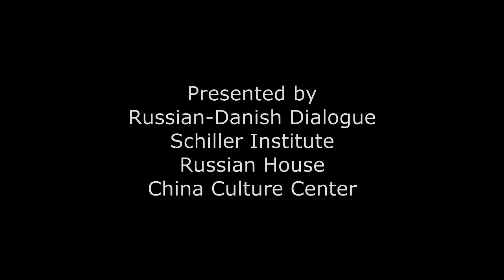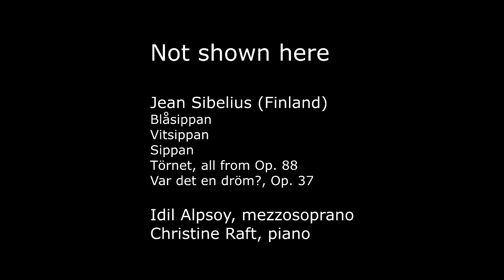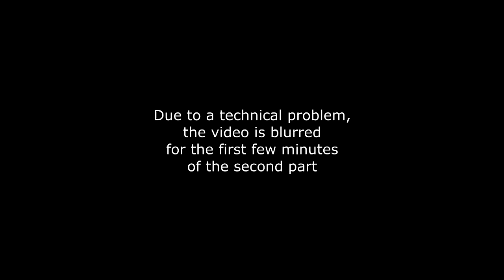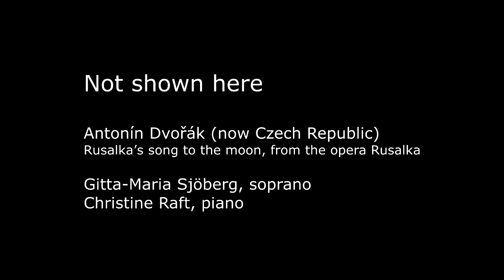A Musical Dialogue of Cultures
Concert presented by
The Schiller Institute in Denmark
Russian-Danish Dialogue
The Russian House
The China Culture Center

Participating artists:
Anika Telmányi Lylloff, violinist, Denmark
Benjamin Telmányi Lylloff, pianist, Denmark
Christine Raft, pianist, Danmark (not shown in the video. She accompanied Idil Alpsoy and Gitta-Maria Sjöberg.)
Feride Istogu Gillesberg, soprano, Denmark, Albanian background
Fred Kwaku, pianist, Ghana
Gitta-Maria Sjöberg, soprano, Sweden/Denmark (not shown in the video. She sang Rusalka’s Song to the Moon by Dvořák accompanied by Christine Raft. You can see her sing this song in another concert
Idil Alpsoy, soprano, Sweden, Denmark (not shown in the video. She sang songs from Sibelius’ Op.37 and 88, accompanied by Christine Raft.)
Isaac Kwaku, singer, Ghana
Kai Gao, sanger, flute, song, China
Leena Malkki, soprano, Sweden
Sarah Noor Komarudin, dancer, Indonesia
Valerij Likhachev, baritone, Russia

Svetit Mesjac, Russian children's balalaika orchestra
Members of The Schiller Institute's chorus

Hosts
Jelena Nielsen, Russian-Danish Dialogue
Tom Gillesberg, Chairman, The Schiller Institute in Denmark